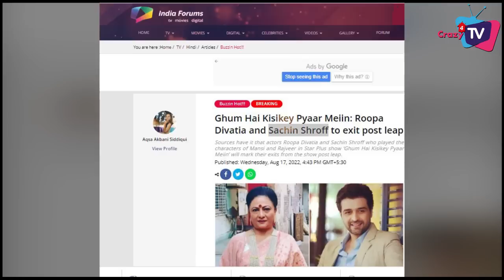GHKKPM: These 2 Big Stars To Exit From The Show !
Shocking ; These 2 Big Characters To End Soon in GHKKPM ! Check Out The Video